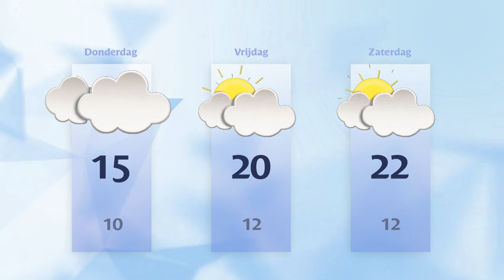Woensdag 10 april 2024 || RN7 REGIONIEUWS